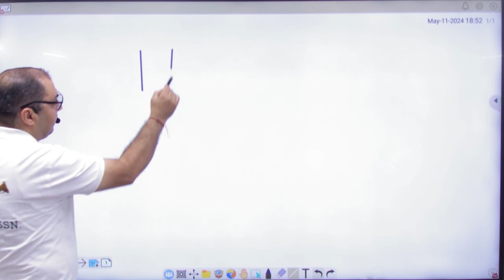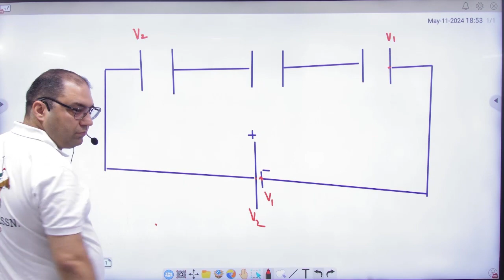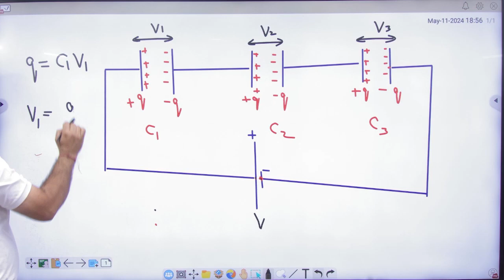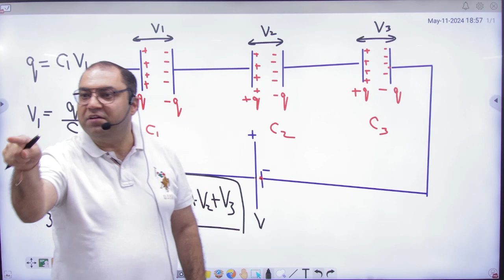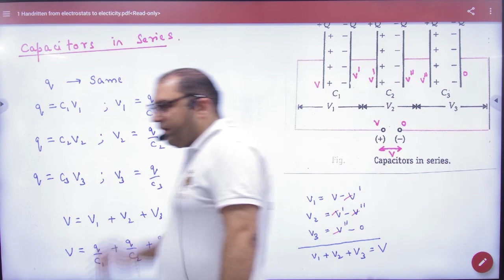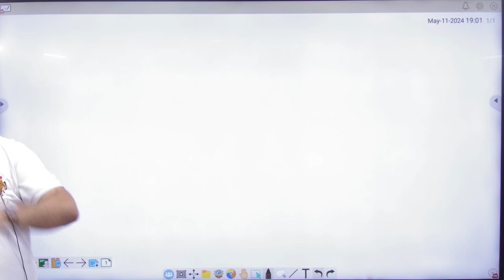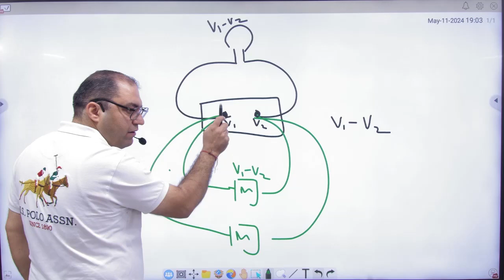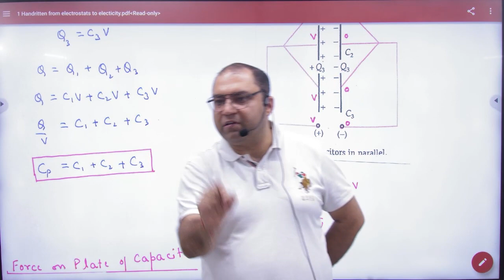10 Capacitors in series and parallel theory